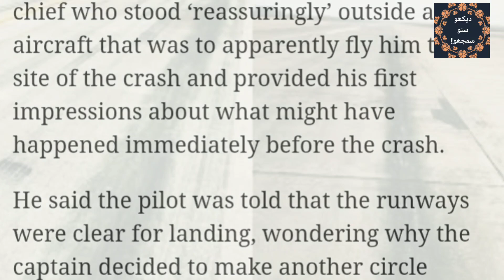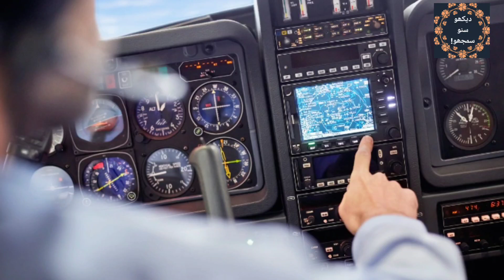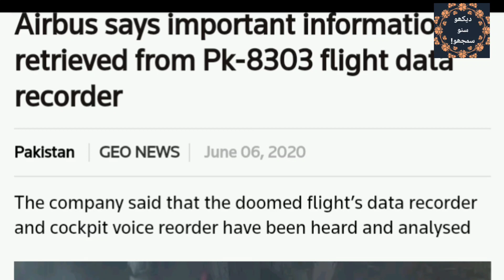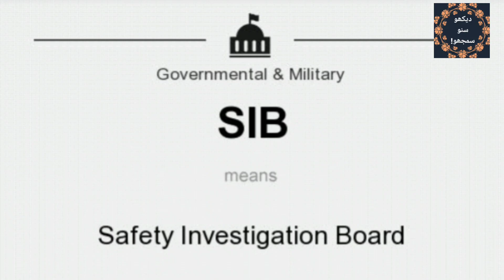PIA plane crash..How and why it happened.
In this video Daikho Suno Samjho explains why and how PIA flight PK 8303 crash took place.91 passengers and 8 crew members died in the incident as 20 house were badly effected.SIB is investiagting the root cause of incident but PALPA has questioned the integrity of report saying even previously such incidents were never reported righteously.Captain sajjad gul's father has similar views.Air bus industries has reported that no technical fault was present before pilot touched the runway.Knowing how serious this incident is we hope for a just inquiry.